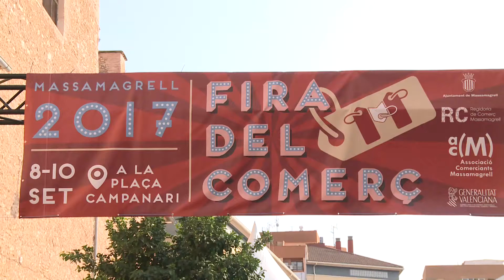Maria Josep Amigó recolza el comerç local a Massamagrell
La vicepresidenta de la Diputació de València, Maria Josep Amigó, ha mostrat el recolzament de la corporació provincial al comerç local «com a base del teixit productiu dels nostres municipis i ciutats», alhora que ha refermat la necessitat de potenciar aquest sector per part de les diferents administracions «per tal aconseguir traure el comerç tradicional al carrer i visibilitzar la seua importància entre la societat». La vicepresidenta ha remarcat que aquest suport ha d’anar encaminat «a fer possible la viabilitat del sector i evitar el tancament dels seus establiments».